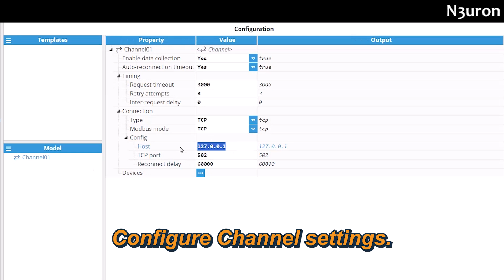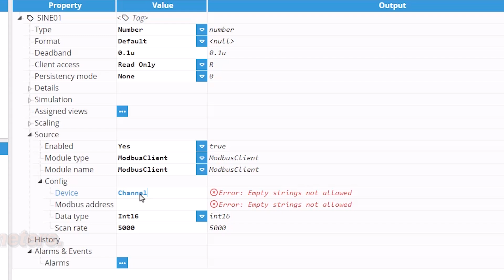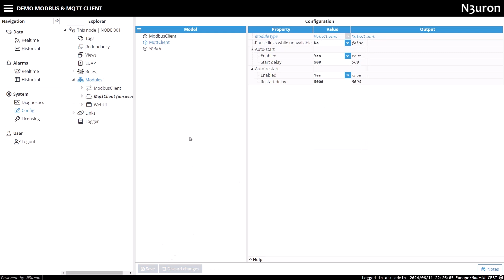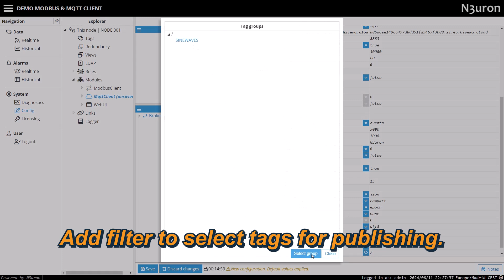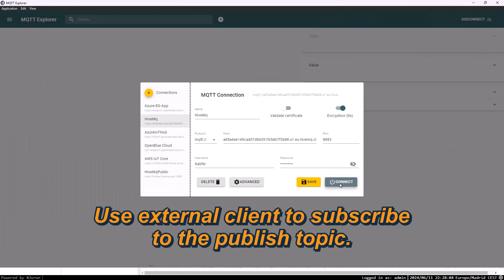Publish Modbus Data to any MQTT Broker with N3uron’s MQTT Client Module!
In this Quick Tips video, we walk you through the process of setting up N3uron's MQTT Client Module to publish data from Modbus devices to any MQTT broker in just a few easy steps.

Chapters:
00:00 Publish Modbus Data to any MQTT Broker!
00:21 Create Modbus Client module instance.
00:33 Create Channel in Modbus Client module.
00:55 Add new Device.
01:36 Configure source parameters for the tag.
02:19 Create MQTT Client module instance.
02:41 Pre-configured connections for Azure and AWS.
03:06 Create a new Publisher.
03:53 Add filter to select tags for publishing.
04:53 Use external client to subscribe to the publish topic.

Quick Tips is N3uron’s latest series featuring actionable videos demonstrating solutions to specific problems and illustrating how to integrate our Industrial IoT software with various technologies

About N3uron:
N3uron software is an Industrial Edge Platform for IIoT and DataOps that streamlines the flow of data between industrial systems and business applications, either on-premise or in the cloud. N3uron provides an out-of-the-box solution for data standardization, normalization and contextualization, seamless integration with industrial and IT systems, efficient information management, and unparalleled scalability and security. The N3uron platform makes it easier for operations teams to aggregate, manage and analyze industrial data, resulting in enhanced productivity and informed decision-making.